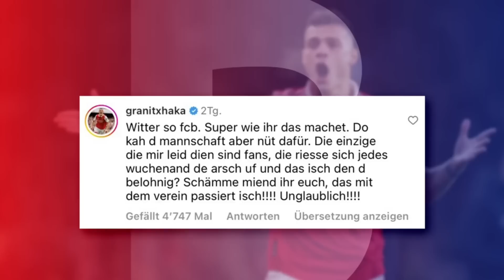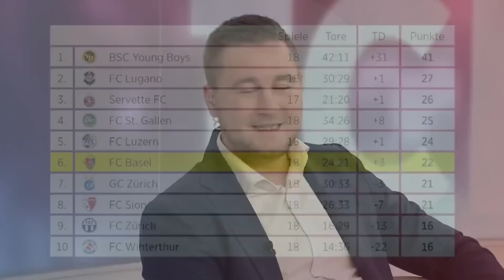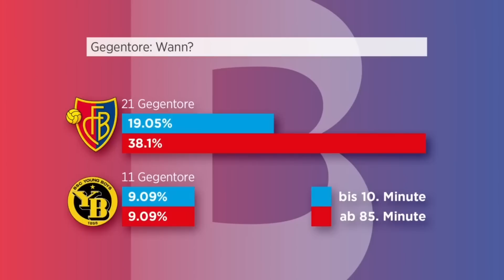FCB Total nach der 3:2 Niederlage gege Luzern (28.01.23)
🔴🔵FCB Total noch dr 3:2 Nederlag gäge dr FC Luzern. Wie immer im Studio dr Erni Maissen & dasmol dr Massimo Ceccaroni🔴🔵

Über dr Kanal:
18FCB93 isch vo em ne Fan für Fans. Videos uf Youtube so wie immer die Aktuelle Nochrichte rund um dr FC Basel 1893 uf Instagram.